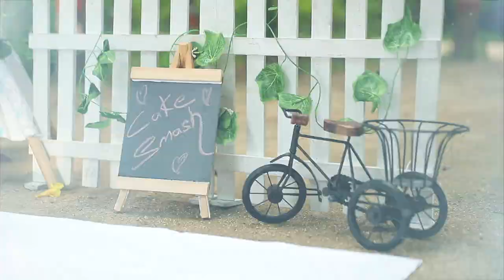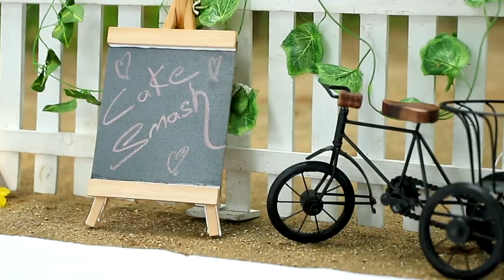RITHVIK'S Prebirthday Teaser